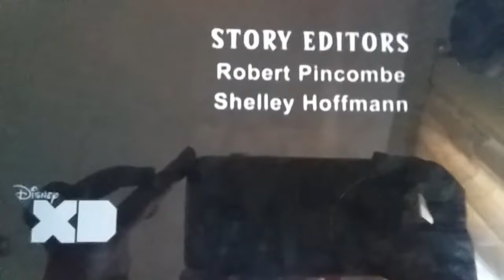inicio de jetix 2015